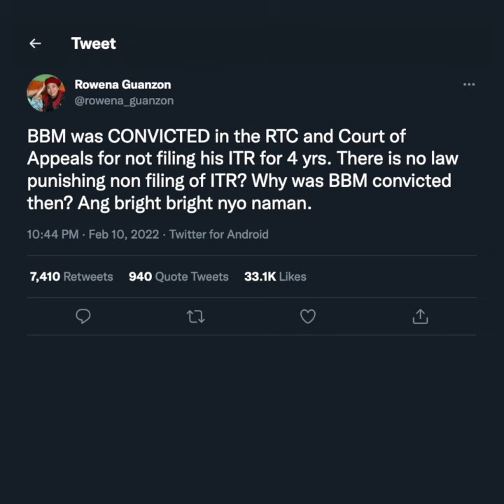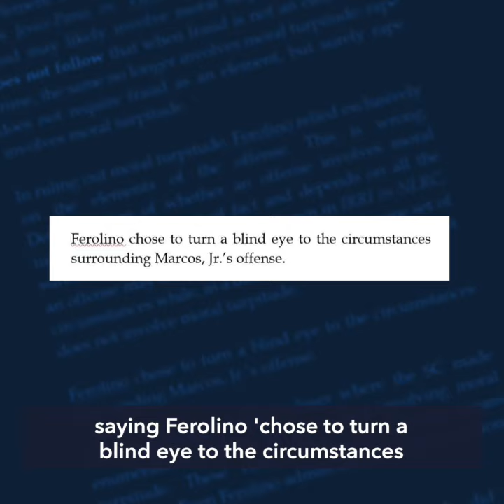‘Atrocious logic’: Guanzon hits Comelec nemesis Ferolino over Marcos ruling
More videos on Rappler Retired Comelec commissioner Rowena Guanzon hits her former colleague Aimee Ferolino over the dismissal of a consolidated disqualification case against presidential candidate Bongbong Marcos.

Full story Follow Rappler for the latest news in the Philippines and around the world.